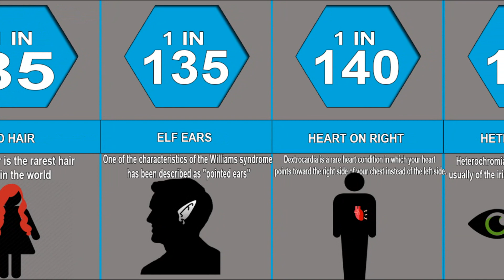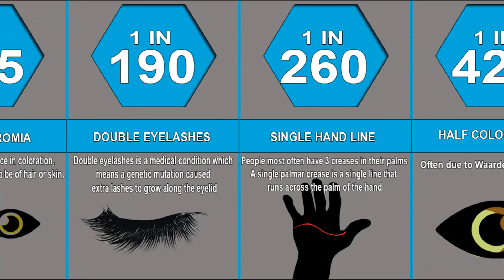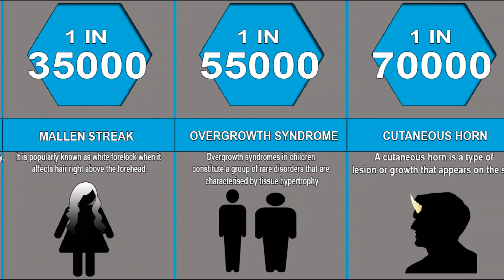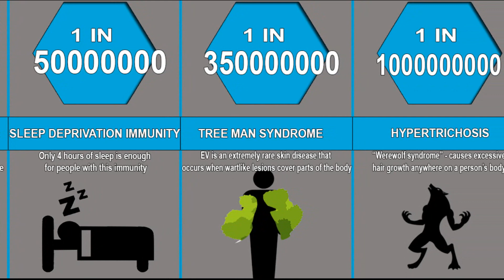Probability Comparison: Genetics & Syndromes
On my channel, you will find ranking video, comparison, probability comparison and more.